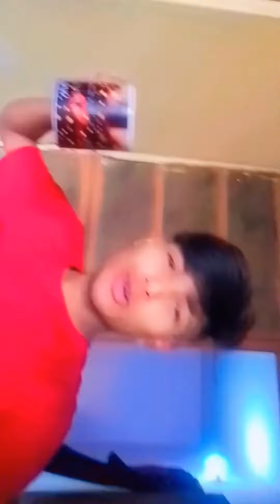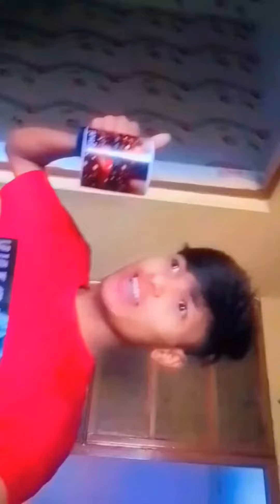# my blogsunday 🤟enjoy your& day 🎈 real life 🍿blog video 📸